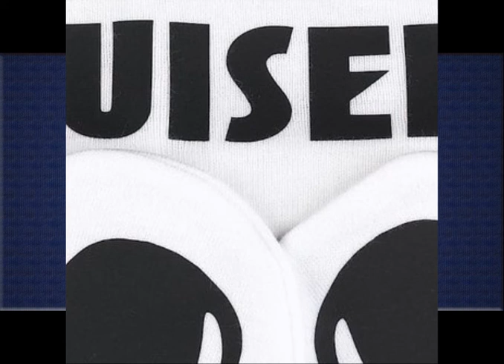Baby Boxing Gloves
this is really great, it looks wonderful and the quality amazed me to be honest.

1. Jastore® Newborn Baby Photography Prop Boy Boxing Costume Gloves Shorts (Red Gloves)2. New 1 Pair of Youth Red 4oz. Boxing Gloves - For Kids
3. Spoilt Rotten - Red Boxing Baby 100% Organic Cotton Scratch Mittens
4. CX-Queen Baby Photography Prop Boxing Costume Crochet Knitted glove Pants
5. Everlast Boxer Boy's Costume
6. Everlast Youth Boxing Gloves ( 3003 )
7. Spoilt Rotten - Bruiser Knot Hat & Boxing Gloves Scratch Mits Baby Set